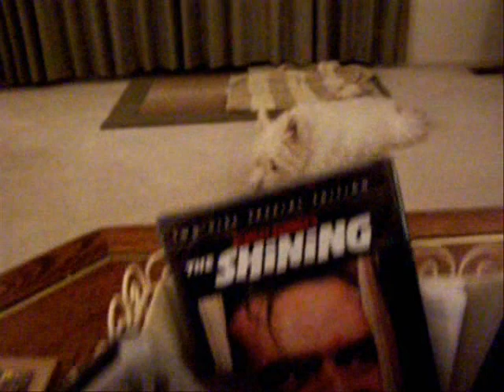Murphy: The Murphtage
(Update: 7/27/2018) Murphy passed away peacefully in his sleep today. He blessed us with 16 wonderful years of laughs. He was an EXTREMELY good boy. RIP Murphy! (5/11/2002 - 7/27/2018)